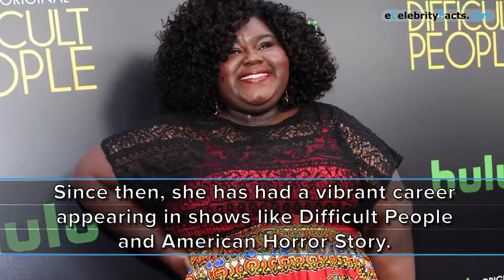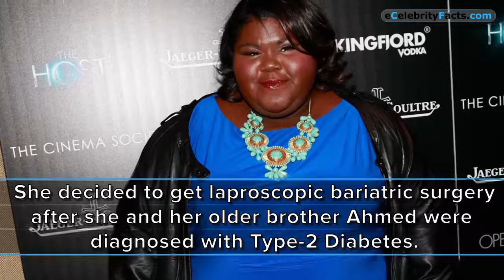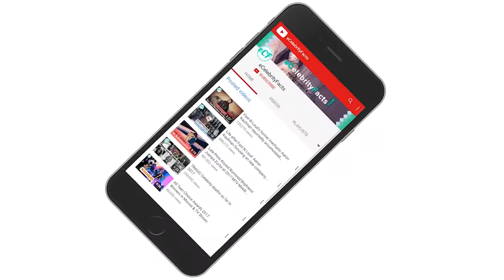Gabourey Sidibe's Beautiful Weight Loss Transformation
Amazing Results!